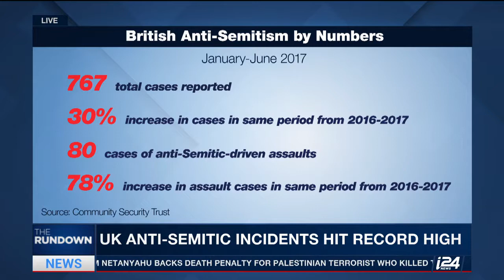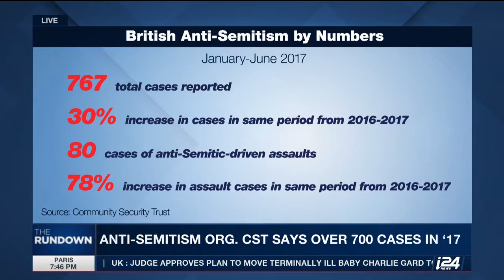Antisemitic incidents rise in the UK during first half of 2017: Jonathan Sacerdoti reports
i24news UK and Europe correspondent Jonathan Sacerdoti reports as antisemitic incidents rise in the UK during first half of 2017.